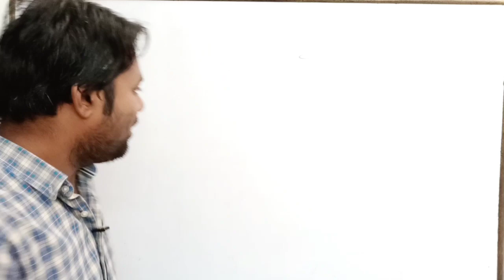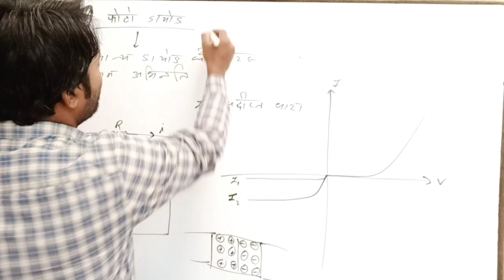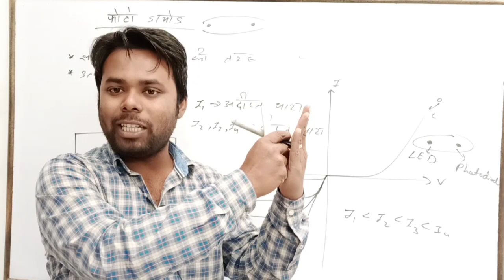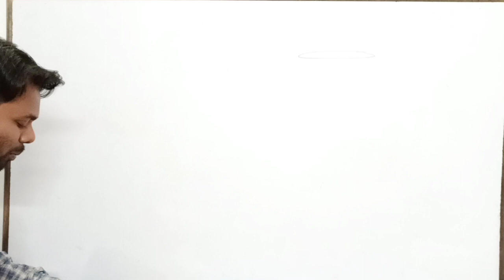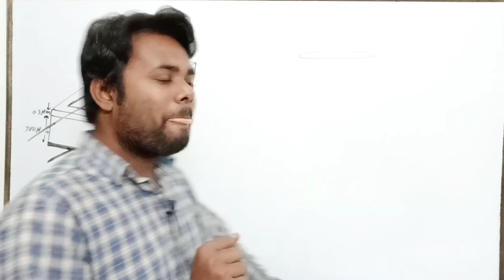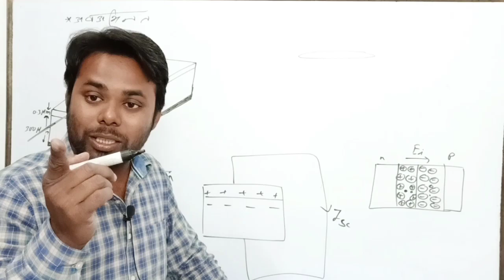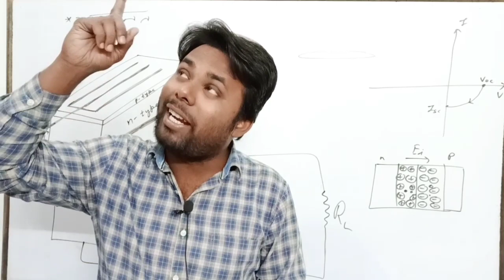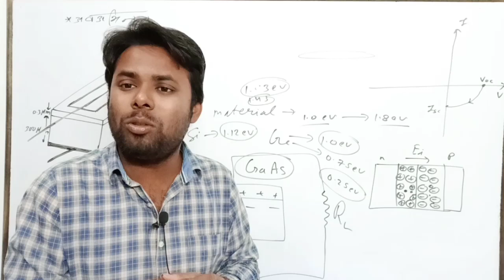CH 14 || Semiconductor Electronics || Semiconductor materials and p-n junction diode || Lec 05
अर्धचालक पदार्थ
semiconductor materials
class 12th physics up board
transistor in hindi
class 12th physics in hindi
mp board physics
chhattisgarh board physics
jharkhand board physics
nepal board physics
diode, led, photo diode, solar cell, pn junction diode, pn sandhi diode